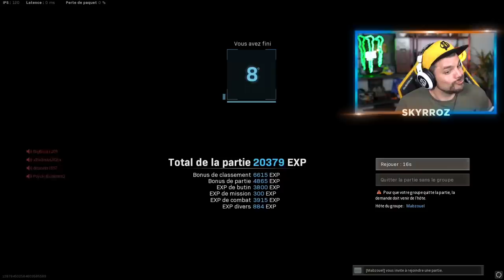ON AFFRONTE LE MEILLEUR DUO DE CHEATER DE WARZONE ?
🎬Pendant une game bien sympathique avec les plouks , on va tomber sur un duo très costaud !

Partenariats

-10% de reduction avec le Code: Skyrroz !

Réseaux🌏

Hashtag